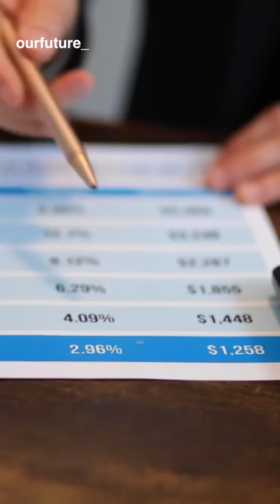The Downfall of Blockbuster... And it Wasn't Because of Netflix